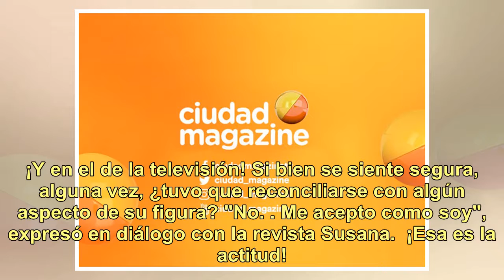Pampita reveló con qué aspecto de su cuerpo tuvo que reconciliarse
Siempre sintió que tenía pasta de modelo. De hecho, soñaba con modelar para las marcas más prestigiosas de la Argentina. Tras terminar el secundario, con temor e ilusión, Pampita (40) se alejó de La Pampa para probar suerte en Buenos Aires. Claramente, no tenía idea de lo que vendría después. Ser mo...